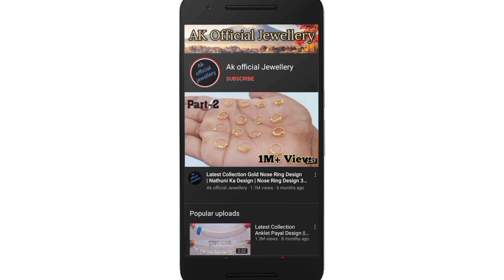Gold Mangalsutra Design With Price Dikhao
Gold Mangalsutra Design With Price 2022 || Light Weight Gold Pendant Mangalsutra Design

3)Digitek ring light
4)Digitek tripod